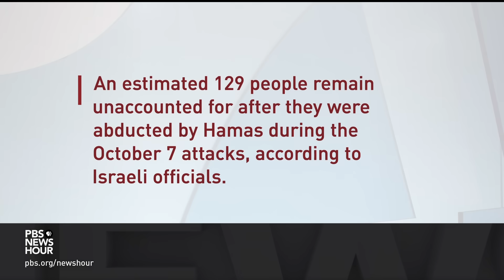Freed Israeli hostage pleads with Netanyahu and Biden: 'Stop the war and bring them home'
For 40 years, Aviva Siegel lived at kibbutz Kfar Aza near the Gaza Strip. During the Oct. 7 Hamas attacks, Siegel and her husband were both taken hostage. After 51 days in Gaza, Aviva was released on Nov. 26, but her husband is still being held. In her first interview, Aviva Siegel spoke with Amna Nawaz about surviving Oct. 7, her time in captivity and what she wants to happen next.